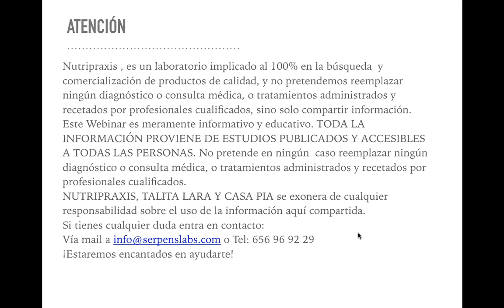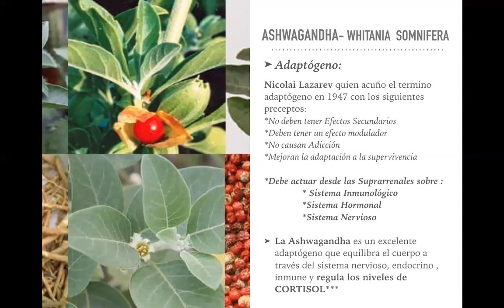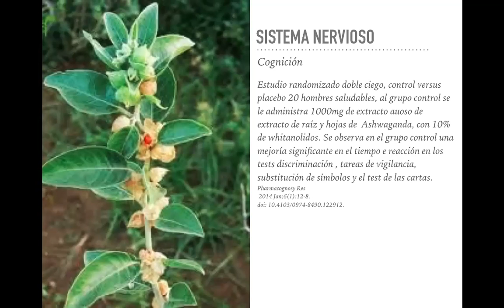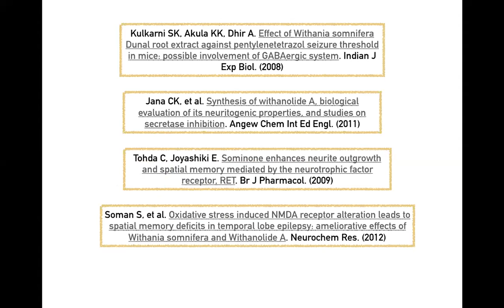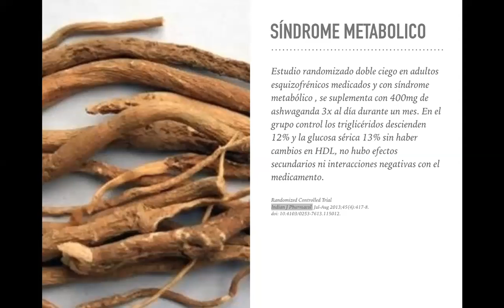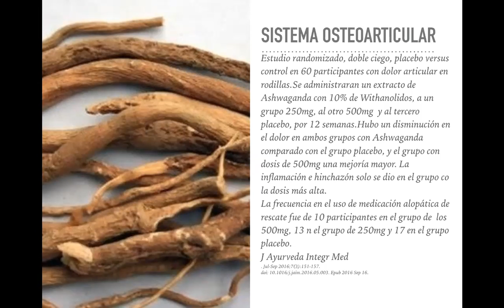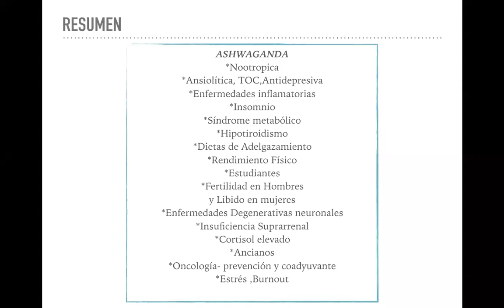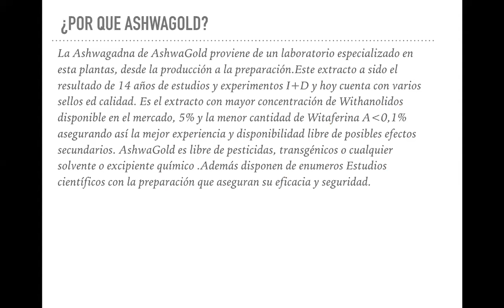Webinar '(Re-) descubre la Aswhagandha, la planta reina del Ayurveda'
La Ashwagandha es una de las plantas medicinales más potentes hoy en día por su abanico de usos terapéuticos. Ha sido usada desde más de 3000 años por la medicina más antigua del mundo, el Ayurveda.

En este webinar, te explicamos:
-Todos los beneficios y aplicaciones terapéuticas.
-Modo de acción de la Ashwagandha.
-Las dosis y posologías recomendadas.
-Los efectos secundarios y interacciones con medicamentos.
-Como elegir entre las diferentes marcas del mercado
-Los protocolos de usos y sinergias con otras plantas medicinales: Tulsi, Bacopa, Gotu Kola, Curcuma

Y con todo esto, seguro que estarás convencido como nosotros que debería de constar en los botiquines de todo el mundo.

Ponente: Talita Ribeiro Lara
Naturopata y Kinesiologa graduada
Especializada en Fitoterapia y Ortomolecular
Profesora de fitoterapia y Ortomolecular en ISMET